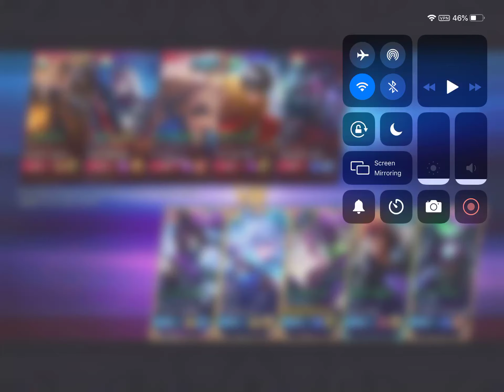Vespid, Nephila, Octopus 3